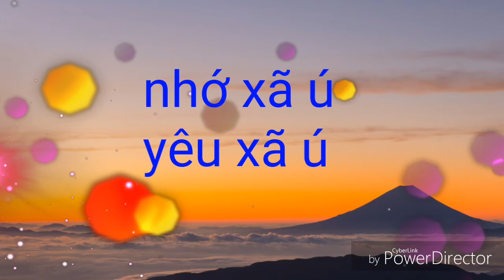Trung sax. Tội lỗi hồ ngọc hà.